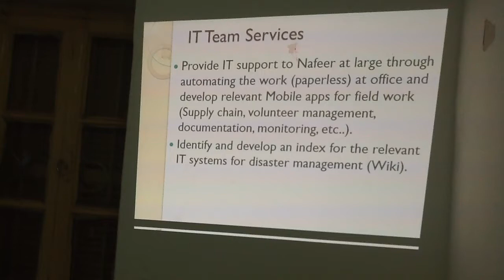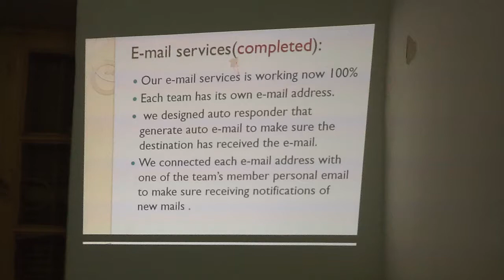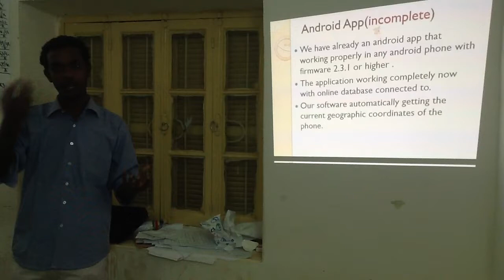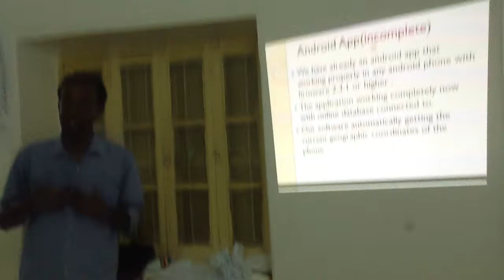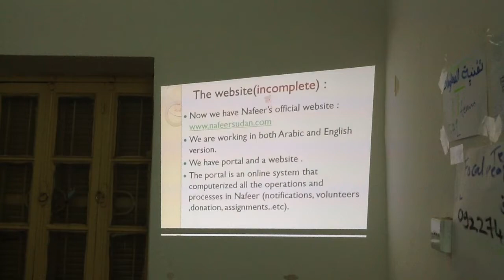Nafeer IT team 2013 فريق تقنية المعلومات بحملة نفير 2013 _2